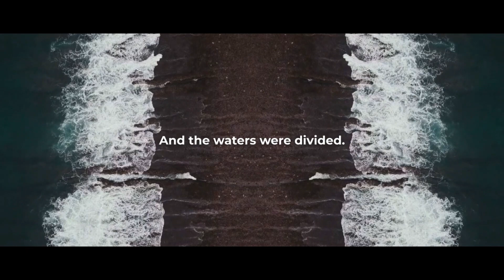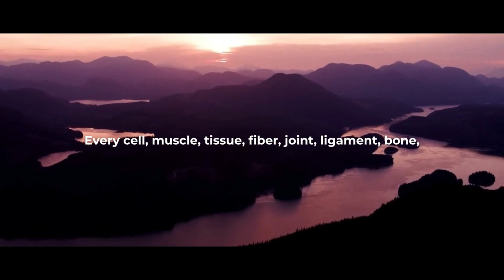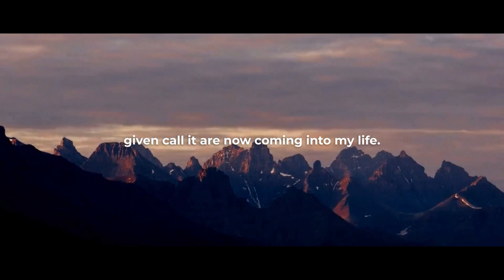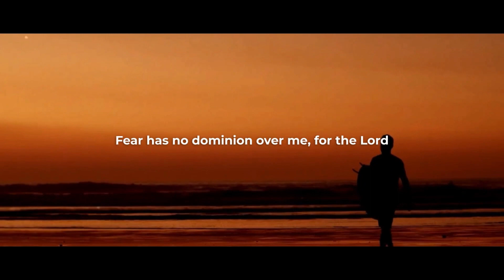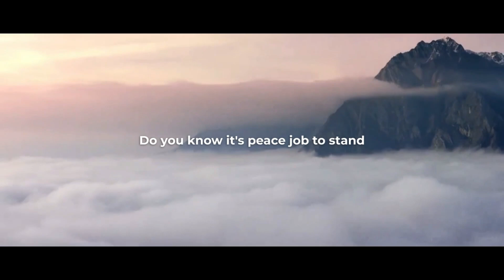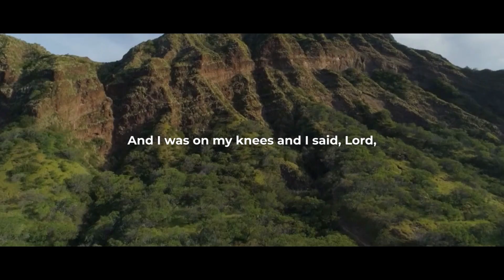HAVE FAITH || Most inspiring speech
In life you will face many ups and downs. You got to keep the faith. Never give up and believe in yourself. Keep working hard and have faith. Ultimately you will get success.

Speakers:
Coach Pain